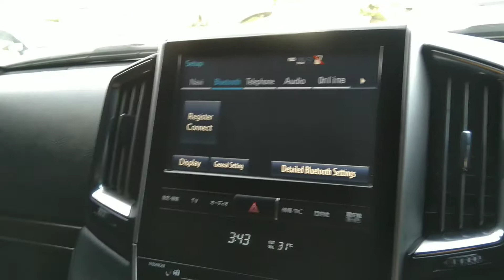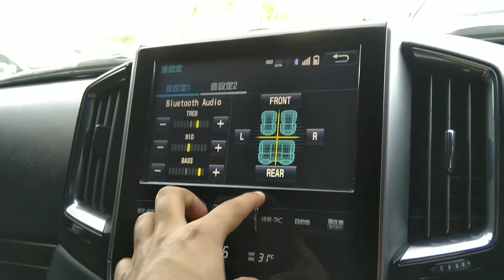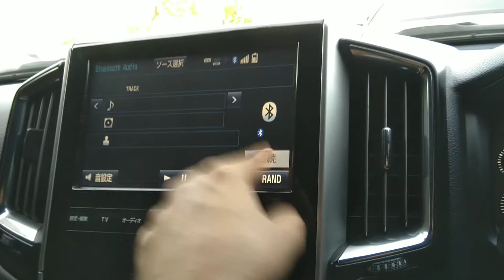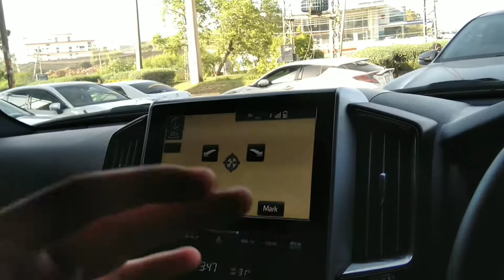How to connect Bluetooth in Toyota Land Cruiser V8 LC200 (Japanese & English) |AutoReviewsbyAsad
Hi Guys

Today we made an informative video on how to connect Bluetooth in toyota landcruiser v8 LC200.